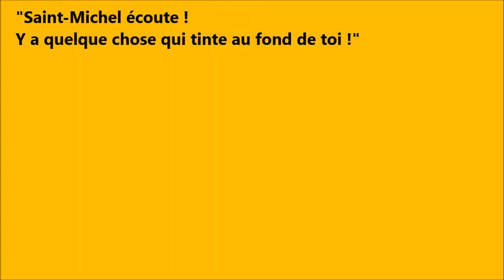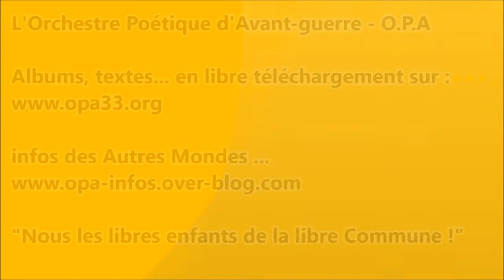"St Michel, écoute !" - O.P.A - Soutien au D.A.L - Impro 5